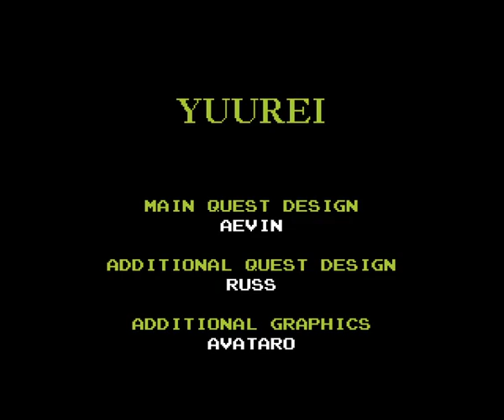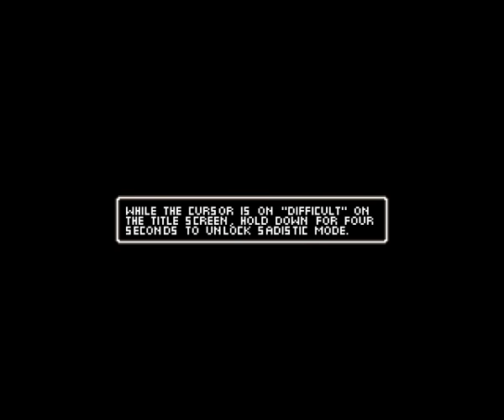Zelda Classic・Yuurei Will Story 18 (final) Happy Ending?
Gratitude: Thank you very much for made Yuurei, Aevin. I really enjoyed playing it.

Zelda Classic ・Yuurei
Creator : Aevin